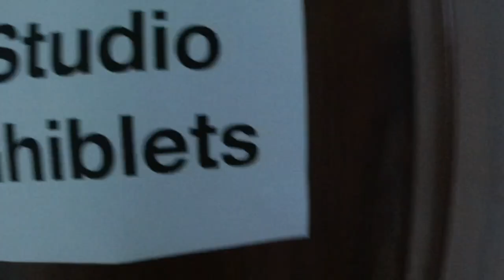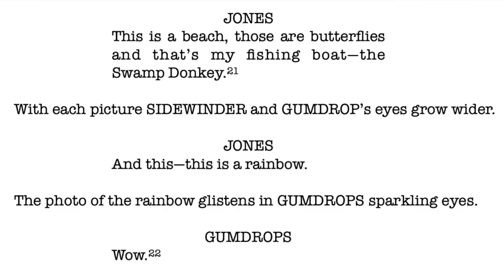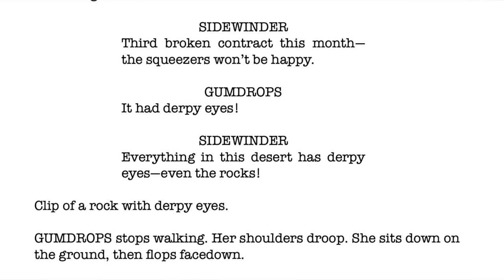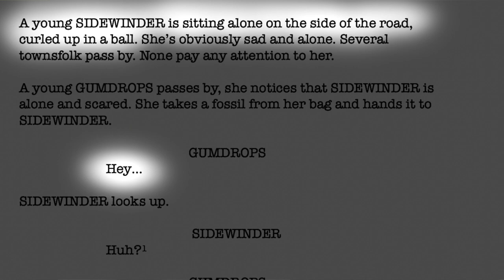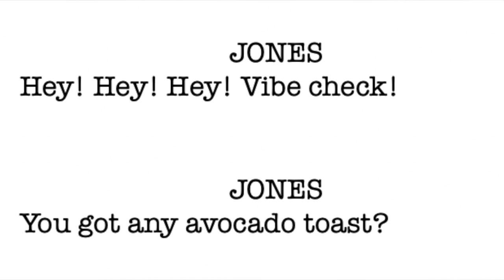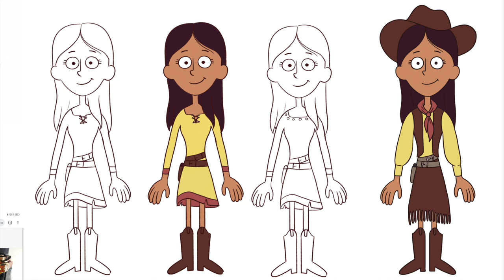Our new CARTOON ANIMATION Studio | Studio Ghibletz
Today we launch our new cartoon animation studio, called Studio Ghibletz. In a few months, we’ll release a new 2D cartoon called, Spellslingerz. Our style of 2D animation is done using Cartoon Animator 4, by Reallusion.

A huge thank you to our cast of voice actors, art team, sound guy, beta readers, script testers, and my new partner Cody, and my wife Shelly for hosting the script reading parties and meetings.

Art Team

Felifur (Character design for existential crisis bear, fox, and Gumdrops and Sidewinder as kids)

Nikki:
Nichalia.com

Dragon & Desert Biker bought from taketones.com

0:00 The Dream
0:12 Studio Beginnings
2:14 Spellslingerz
3:45 Characters
5:47 Jones
7:55 Test Footage